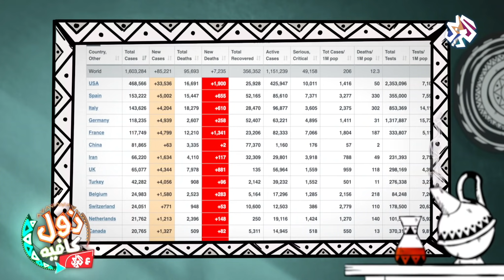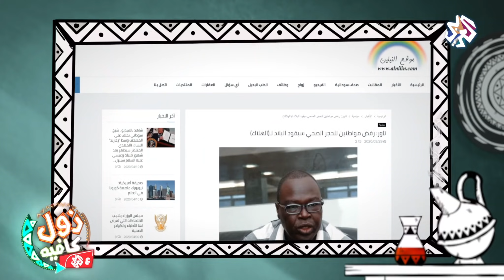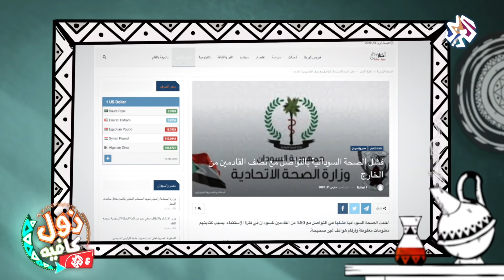أرقد عشان ما تموت | زول كافيه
في ظل تطورات كورونا قرر فريق عمل زول كافية تصوير هذه الحلقة من المنزل، ويعرض خلالها مشاركات للمشاهدين وهم يتحدثون عن كيفية تمضية أوقاتهم في ظروف الحجر المنزلي، كما تحدث محمد عويضه عن مدى التزام الشعب بالحجر وخرق البعض له وكيفية تأثير ذلك على جهود الدولة للحد من انتشار المرض مع ضرب أمثلة لدول أخرى، بالإضافة إلى موجز لآخر المستجدات بخصوص فيروس كورونا.